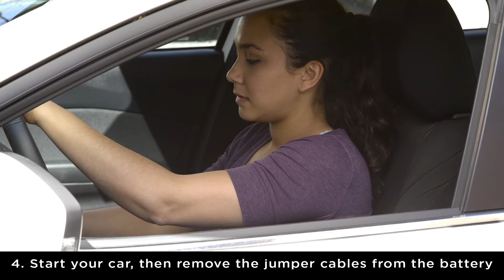Cobra JumPack CPP8000 Jump Starter Tutorial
A quick tutorial on the different features of the Cobra JumPack CPP8000 Jump Starter and how to use them.